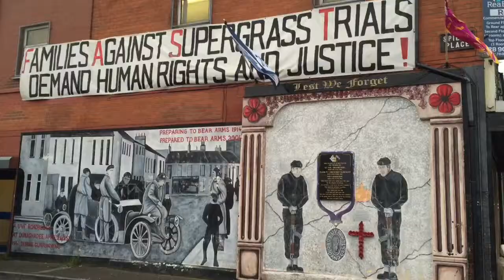5 Days in Ireland - Trailer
5 days in Dublin and Northern Ireland